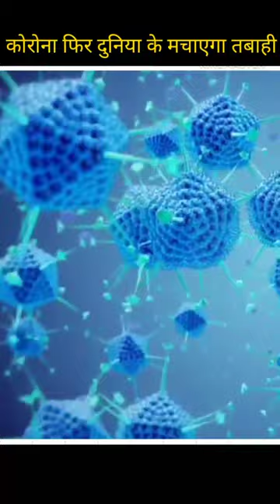कोरोना वायरस फिर नए साल के टाइम दुनिया में मचाने वाला है तबाही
Is video me jo corona chin aur bhi kai sare country me bahut teji se fail raha hai jiske bare me update Kiya gaya hai